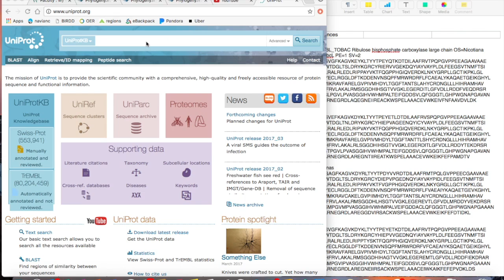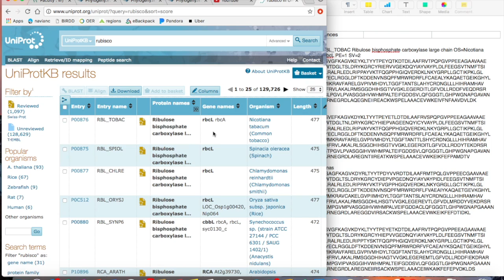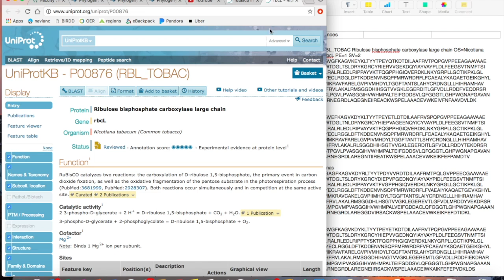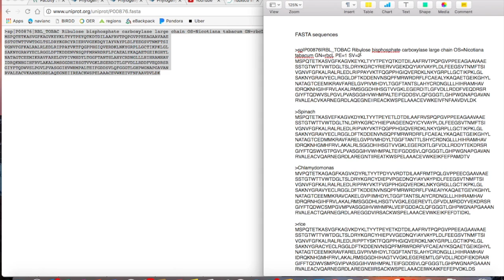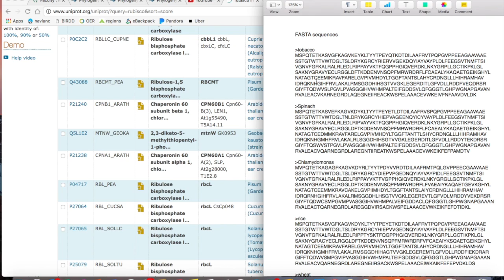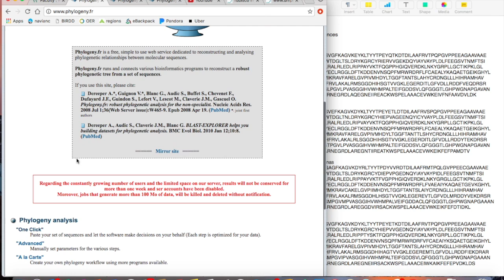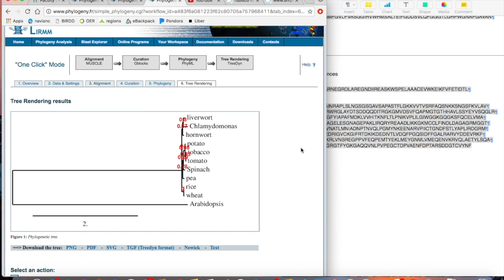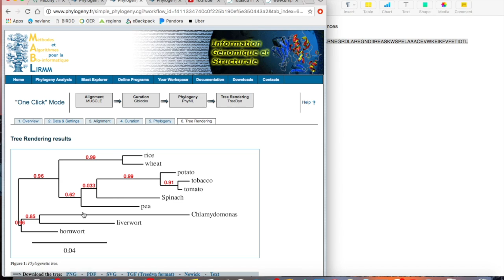Phylogeny tutorial BLAST lab AP Biology